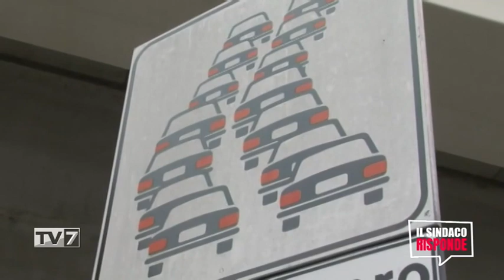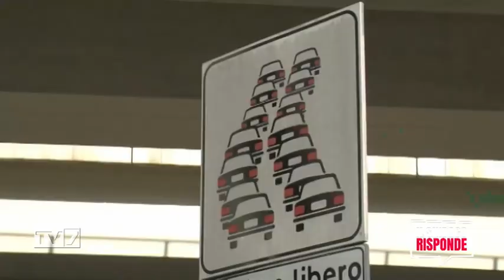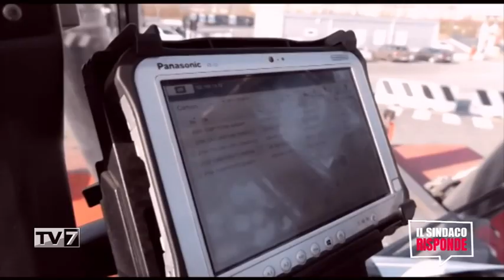Il Sindaco Risponde 26/9/2023 (3 di 3)